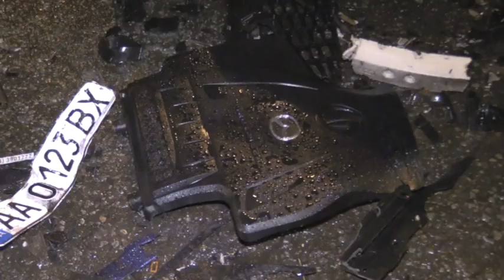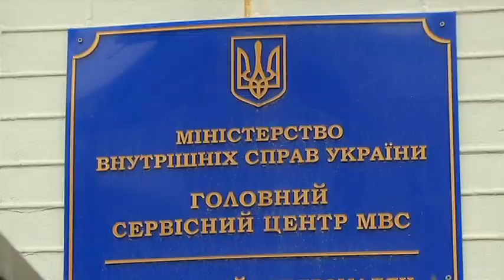Подробиці п'яної ДТП, яку скоїв мажор-вбивця у Києві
Три побиті машини, швидка і море сліз. Це наслідки смертельної п'яної ДТП у Києві. Її скоїв водій позашляховика з козирними номерами 0123. П'яний водій чомусь вирішив розвернутися через подвійну суцільну смугу і коли виїхав на зустрічну лоб у лоб зіштовхнувся з іншою автівкою. Внаслідок один загиблий, один в реанімації. Родичі загиблого хотіли заглянути в очі вбивці. Але він був таким п'яним, що не стояв на ногах. Вбивцею виявився Володимир Найда-35-річний працівник сервісного центру МВС